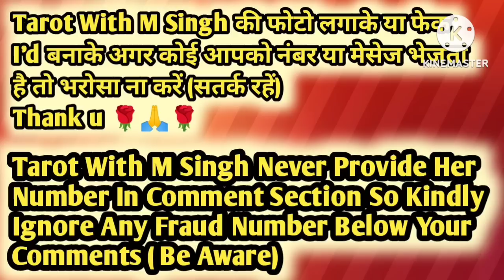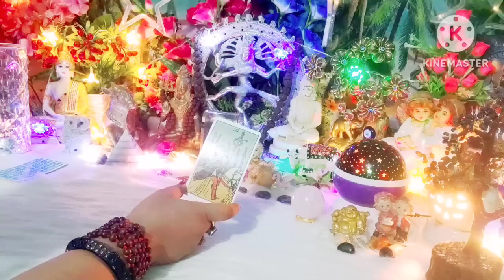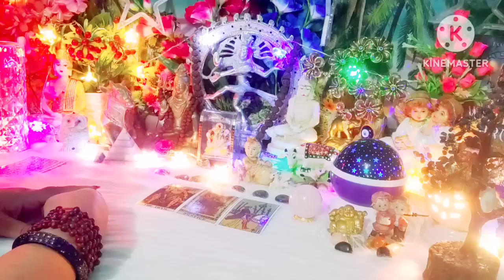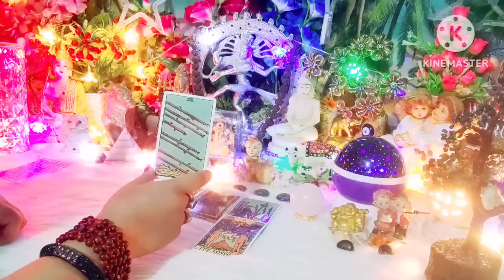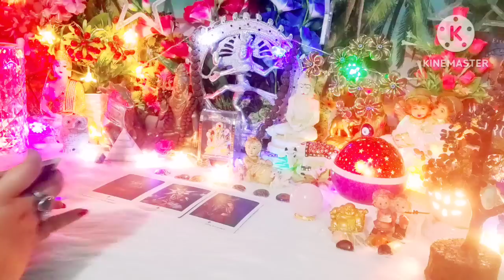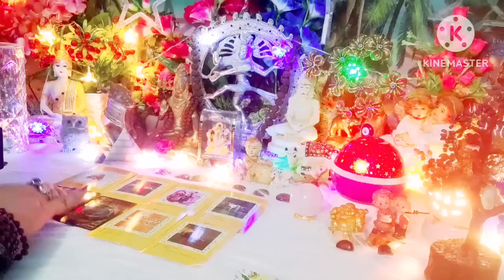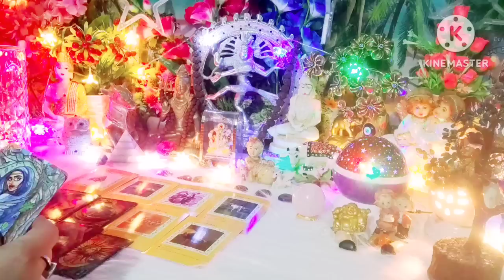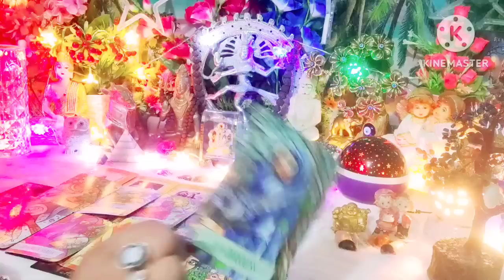Unexpected News😱😳Aisa Kya Hoga Iss Hafte Me Jo Aapne Socha Bhi Nhi Hoga 😍AllSigns CollectiveTimeless